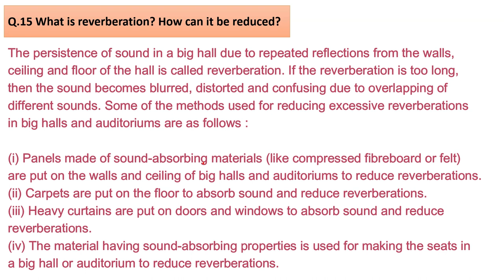What is reverberation? How can it be reduced?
Q.15 What is reverberation? How can it be reduced?